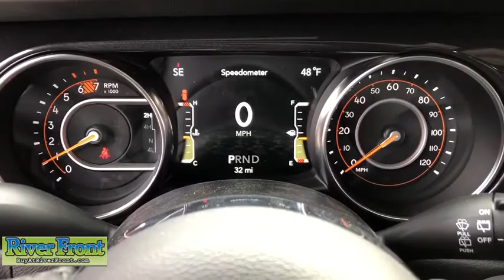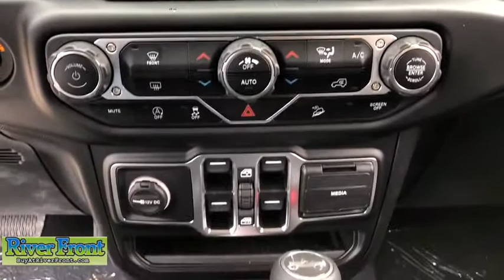2020 Jeep Wrangler St. Charles, Aurora, Glendale Heights, Naperville, North Aurora, IL 20147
Crystal Metallic New 2020 Jeep Wrangler available in North Aurora, Illinois at RiverFront CDJR. Servicing the St. Charles, Aurora, Glendale Heights, Naperville, IL area.
2020 Jeep Wrangler Unlimited Sahara - Stock#: 20147 - VIN#: 1C4HJXENXLW111752

Crystal Metallic 2020 Jeep Wrangler Unlimited Sahara 4WD 8-Speed Automatic 2.0L I4 DOHC